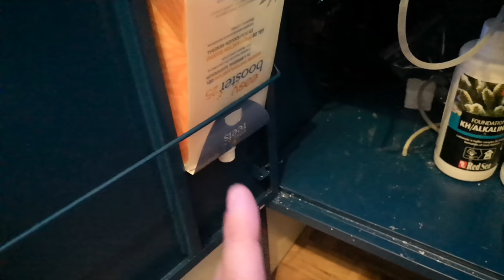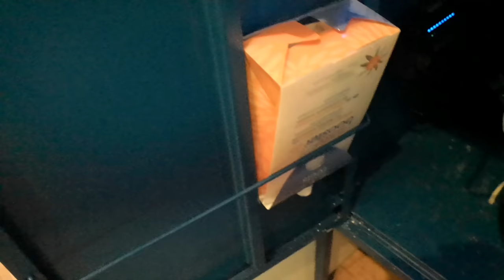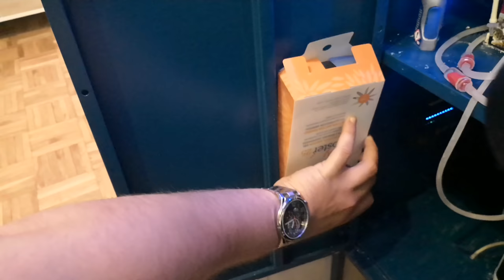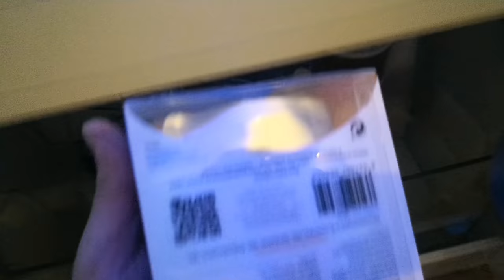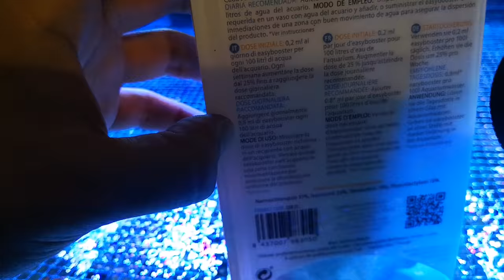Easy Reefs Easy Booster fitoplancton Acquario Marino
Ciao ragazzi,

Oggi volevo vedere con voi il fitoplancton della easy reefs, l' Easy Booster da 250 ml. So che il vivo è meglio e produce meno inquinanti in acquario ma per adesso sto sperimentando dei prodotti nuovi e vorrei lasciarvi i miei pareri in merito.

Intanto, cos'è il fitoplancton:

Per fitoplancton si intende l'insieme degli organismi autotrofi fotosintetizzanti presenti nel plancton, ovvero da quegli organismi in grado di sintetizzare sostanza organica a partire dalle sostanze inorganiche disciolte, utilizzando la radiazione solare come fonte di energia.
Il fitoplancton si trova alla base della catena alimentare nella grande maggioranza degli ecosistemi acquatici.
Il fitoplancton produce inoltre la metà dell'ossigeno totale prodotto dagli organismi vegetali della Terra.

EASY BOOSTER
L' Easy Booster è composto da Fitoplancton in gel in un formato da 250 ml, questo formato è consigliato per l'uso in acquari fino a 500 litri lordi.
La Composizione di Easybooster:
Isocrisi T-ISO (33%) / Nannochloropsis (31%) / Tetraselmis (18%) / Phaeodactylum (18%)
Le caratteristiche di ciascuna delle microalghe forniscono un profilo nutrizionale ottimale per gli animali.

Dosaggio:
Il dosaggio varia leggermente a seconda del carico biologico dell'acquario.
Generalmente, si stabilisce tra 8 ml / giorno (dose base o di mantenimento) e 16 ml / giorno (domanda medio-alta) per un acquario con un volume lordo di 1.000 litri.

Istruzioni per l'uso:
La dose di Easybooster deve essere distribuita nell'arco della giornata.
Non è necessario spegnere lo skimmer ma puó essere di aiuto per favorire l'assorbimento del fitoplancton da parte degli abitanti.

Come dosare Easy Booster :
Per un acquario di 1.000 litri lordi
1a settimana: 2 ml / giorno
2a settimana: 4 ml / giorno
3a settimana: 6 ml / giorno
4a settimana: 8 ml / giorno (dose base o di mantenimento).

Dopo la 4a settimana, è possibile aumentare la dose di 2 ml settimanalmente fino a raggiungere livelli elevati di produzione di zooplancton come alimento per pesci, invertebrati e coralli.
Per una corretta dispersione, l'Easybooster deve essere introdotto nell'acquario nell'area intorno alla pompa che produce un'intensa circolazione dell'acqua.
Io utilizzerò la dosometrica per inserire in vasca l'easy booster, lo inserirò in sump vicino una fonte di corrente.

Per qualsiasi consiglio al canale o qualsiasi cosa che vorresti vedere/parlarne nel prossimo video, commenta!!

Thankss!!!

Link utili per l'acquisto su Amazon 👇
🛒Easy booster
🛒Easy SPS Evo
🛒Easy SPS polvere
🛒Maxspect Nano Tech BIO Sfere
🛒Cover Jumpguard Acquario
🛒Purigen Seachem
🛒Resine Anti Silicati SEACHEM
🛒Resine Dionizzanti Forwater
🛒Iodio SEACHEM
🛒Aiptasia Exit Salifert
🛒Lenti ARKA per foto
🛒 Sale Red Sea Coral Pro
🛒 Sale Red Sea Confezione blu

Colla Per Coralli:
🛒Classico Cianoacrilato in Gel
🛒Milliput bicomponente
🛒Cianoacrilato in gel Seachem
🛒Cianoacrilato Ecotech
🛒Colla Termoadesiva MICROBE-LIFT